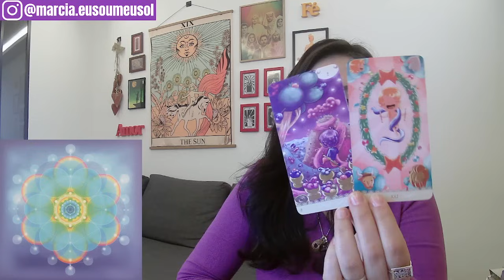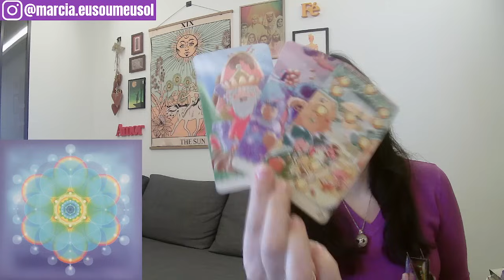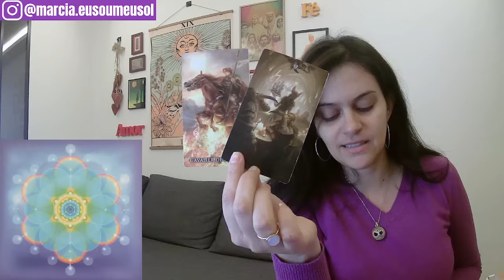Gêmeos ♊️ FIM DE UM PADRÃO TÓXICO! 👿 Uma nova fase de grandes oportunidades! 💝 Janeiro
A leitura de aprofundamento está disponível na playlist "Florais de Bach" no JaiminhaFlix. Clique no link abaixo e conheça o JaiminhaFlix, nosso streaming completo e com atualizações semanais, onde você vai encontrar conteúdos sobre Tarot Terapêutico, Chamas Gêmeas, Florais de Bach, Fraternidade Branca, Guardiões e Orixás e muito mais:

Minutagem:
Sol, lua, ascendente, vênus e júpiter: desde o início
Nodo norte: 20:04
Abertura de escudo de proteção: 32:48

Gratidão imensa! :)